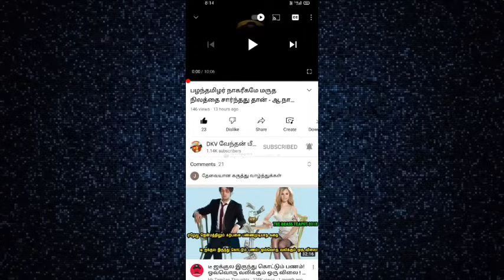தேரோட்டத்தை இடையில் நிறுத்தியது நியாயமா?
ஊர்க்குடும்பரின் சிறப்பு நேர்கானல்.வெளிப்பட்ட பல உண்மைகள்.